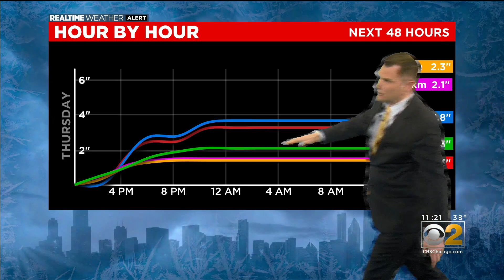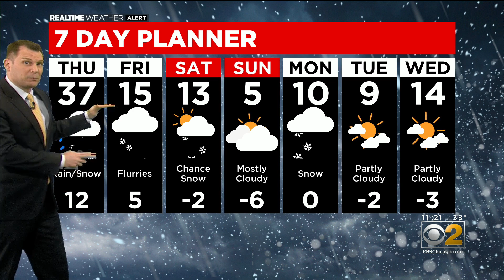Chicago Weather: More Snow Today, Then Long Stretch Of Frigid Conditions